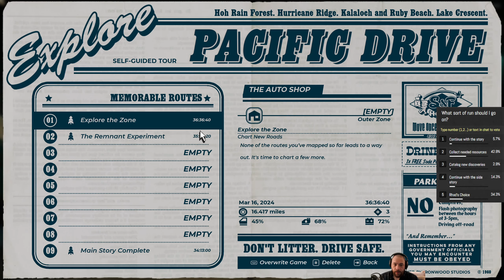Solving Quirks - Pacific Drive // EP6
» ABOUT THE GAME - Pacific Drive is a first-person driving survival game with your car as your only companion. You breach into a governmental containment zone to unlock its secrets as you navigate a hostile and dangerous reimagined Pacific Northwest, and face supernatural dangers as you venture deeper into the zone. I streamed Pacific Drive as a mix of Let's Play and Tutorial where live viewers helped influence the direction and focus of the series.

» ABOUT THE MINISERIES - I am playing with almost all of the setting set to normal except with brighter nights turned on and consistent quirks turned on. I am not using any mods. I've 100%ed the game already, but I will be playing without over-explaining to preserve the story and discovery for viewers unfamiliar with the game. The priorities of what I am working towards will often be determined by polling and are displayed at the top of the screen.

» NO SPOILERS - The story and mechanics of this games are best enjoyed as they are discovered, not spoiled, so no spoilers in the comments please.